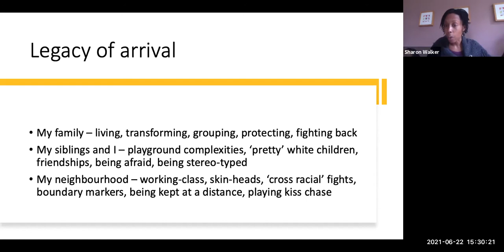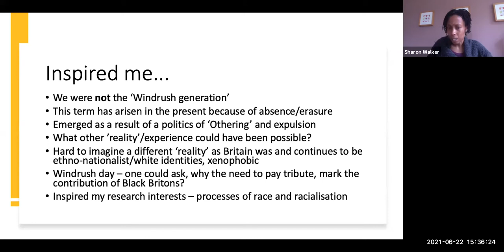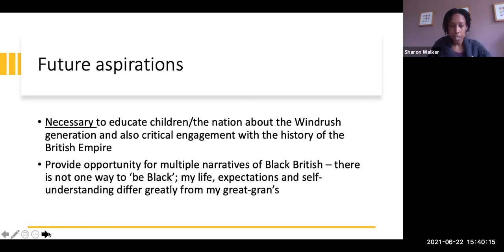Daughters and Sons of the Post-Windrush Generation: Reflections and New Directions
In this panel, we hear from women and men whose parents and/or grandparents are members of the Windrush Generation, and learn how they have been inspired by the academic work of the Post-Windrush generation, as well as the lived experiences of their families and communities, and how this has informed their own commitment to academic scholarship.

The event will be introduced by Aisling Gilgeours (Sociology), and chaired by Annoa Abekah-Mensah (HSPS). The panellists include Dr Sharon Walker (Education), Maya McFarlane (HSPS), Wayne Weaver (Music) and Malik Al Nasir (History).

This event was organised by Isabelle Higgins and Dr Kenny Monrose.